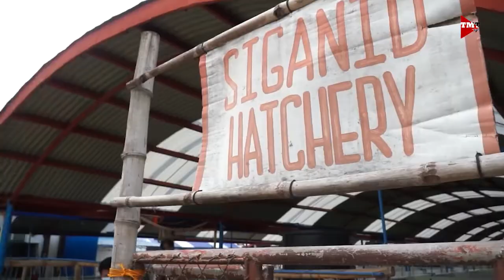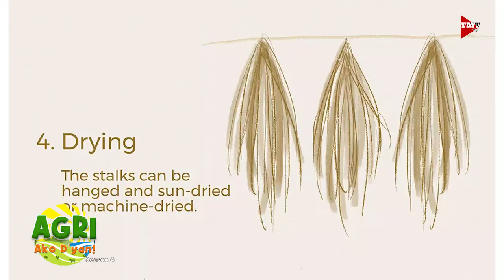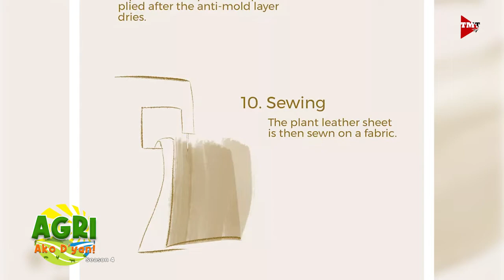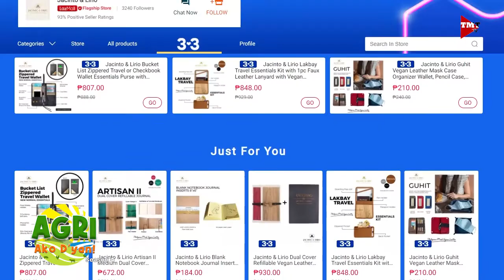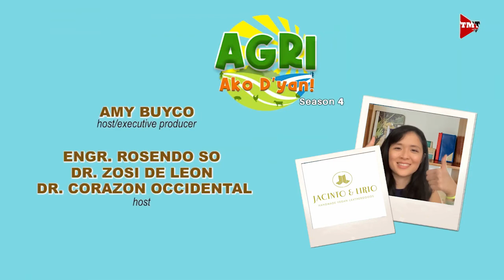Negosyong Hyacinth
Hyacinth, pesteng tanim na pagkakakitaan. Alamin natin mula kay Ms Anne Krystle Yee, ng Jacinto & Lirio.